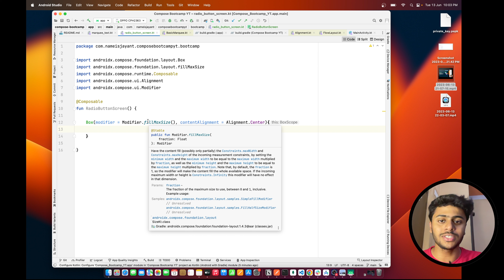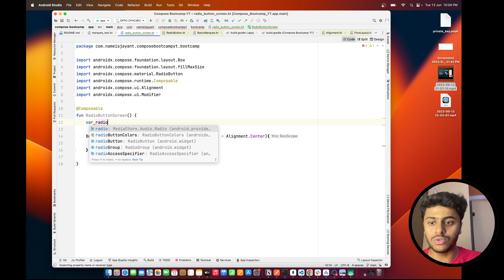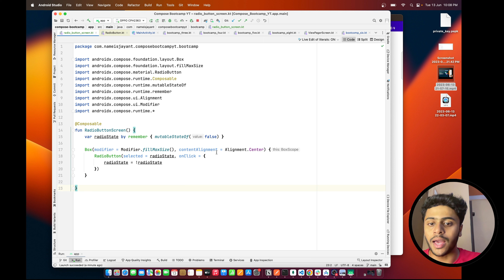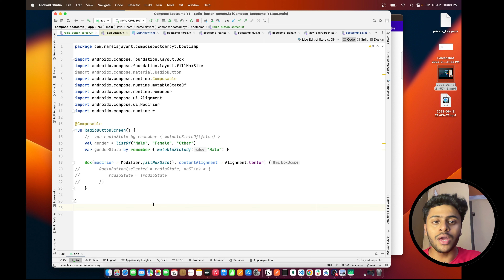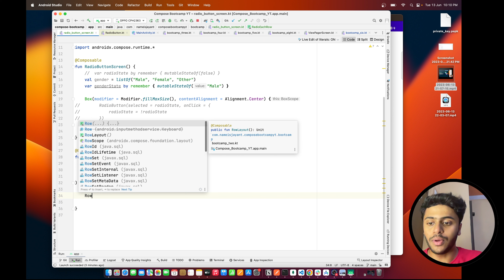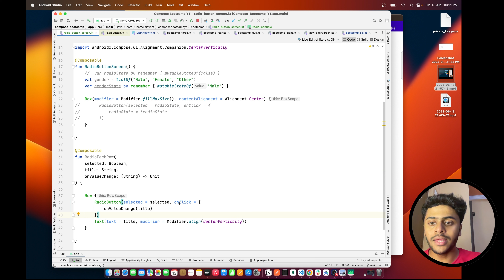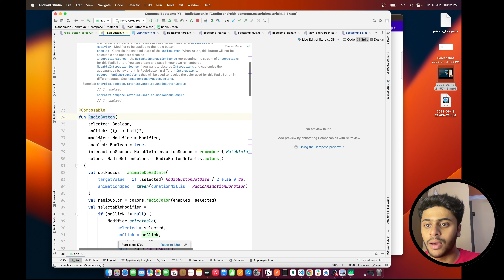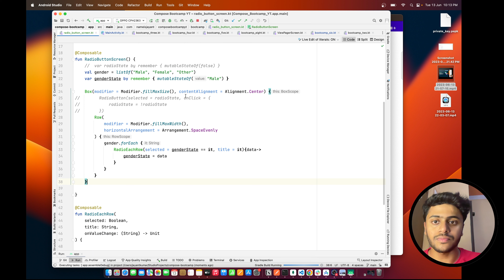Radio Button in Jetpack compose Hindi | Bootcamp #13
So in this video we will learn how to create radio button in jetpack compose.